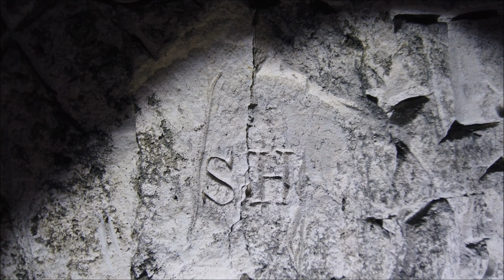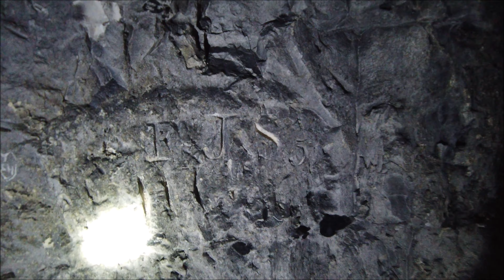Hidden Chalk Caves In Dover